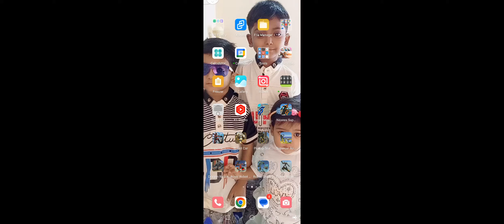My first playing game kids games gamer Supercar Robot